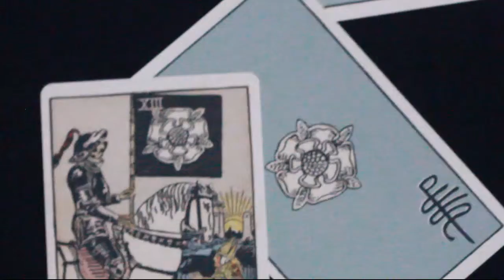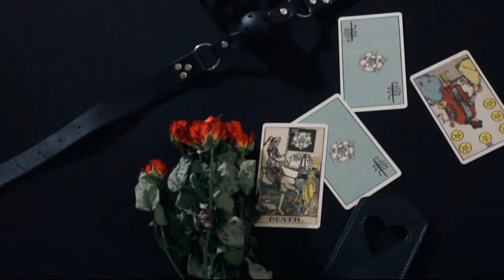SISTERS OF DEATH | GOTH + WITCHY OUTFIT OF THE DAY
A fun little Goth outfit of the day. Don't great outfits make you want to dance? They do for me! Let me know what you think?